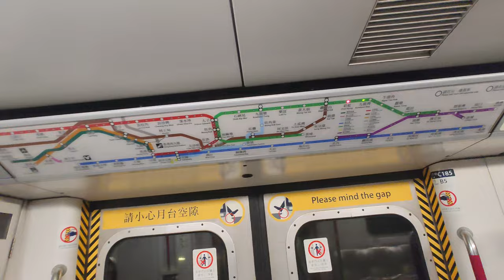🚇 Regular use ➔ limited use! A compilation of M-train on the MTR Kwun Tong Line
This video was filmed between 2021 and 2023.
The MTR M-train (or the Modernisation Train) was made by Metro Cammell and was first introduced in 1979 when the initial section of the MTR first opened (now part of the Kwun Tong Line). The M-train was in production up until the 1990s. The train was refurbished from 1998 to 2001 to its current appearance. Now the trains are reaching 40 to 45 years old.

Since 2022, the new CRRC Q-train has begun slowly replacing the existing M-train. Replacement on the Kwun Tong Line was completed in late 2023. Therefore 2024/01/15, the M-train was withdrawn from the Kwun Tong Line from regular passenger service, although the M-train will still use the Kwun Tong Line for moving between different lines. Occasionally, M-train will service the Kwun Tong Line under special arrangements. From May to August 2024, M-train regularly served as the rush hour only train on the Kwun Tong Line again. The White Head Retro M-Train also served the Kwun Tong Line in late August 2024 before moving to other lines.

Soon, the M-train on the Island Line, Tsuen Wan Line and Tseung Kwan O Line will have the same fate and be replaced by Q-train. All M-train will be replaced by Q-train in 2028 or 2029, except for the Disneyland Resort Line M-train.

港鐵市區綫M-train（或稱為市區綫現代化列車）由英國都城嘉慕製造，並於1979年香港地鐵修正早期系統通車時投入服務（現為觀塘綫的一部份）。M-train一直生產至90年代，並於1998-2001年翻新成現在的模樣，現時M-train的車齡已經達到40-45年。

由2022年開始，由中車青島四方製造的Q-train逐漸開始取代M-train，首先替換的是行駛觀塘綫的M-train，已經在2023年尾完成。由2024年1月15日開始，M-train不會在觀塘綫上載客行駛，但仍然會不載客經觀塘綫前往其他路線或車廠。有時M-train會被臨時調派到觀塘綫上載客行駛，例如2024年農曆新年期間就發生過一次，其後在5-8月M-train間中在觀塘綫作為早上繁忙時間列車。白頭復古M-train也在8月尾短暫行駛觀塘綫，其後調動至其他路線。

在不久的將來，港島綫，荃灣綫及將軍澳綫的M-train將會被Q-train取代，所有市區綫的M-train會在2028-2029年內被全面取代，迪士尼綫的M-train除外。

0:00 黃埔 Whampoa
1:23 何文田 Ho Man Tin
4:20 油麻地 Yau Ma Tei
6:26 旺角 Mong Kok
7:21 太子 Prince Edward
8:51 石硤尾 Shek Kip Mei
9:32 九龍塘 Kowloon Tong
10:30 樂富 Lok Fu
12:37 黃大仙 Wong Tai Sin
14:33 鑽石山 Diamond Hill
16:02 彩虹 Choi Hung
20:07 九龍灣 Kowloon Bay
21:23 牛頭角 Ngau Tau Kok
24:57 觀塘 Kwun Tong
27:44 藍田 Lam Tin
29:48 油塘 Yau Tong
31:12 調景嶺 Tiu Keng Leng

Thank you 感謝 @MTRAA-ue4pw
for providing some footage at Lam Tin 提供部分藍田站片段